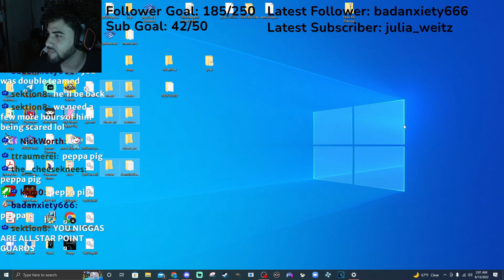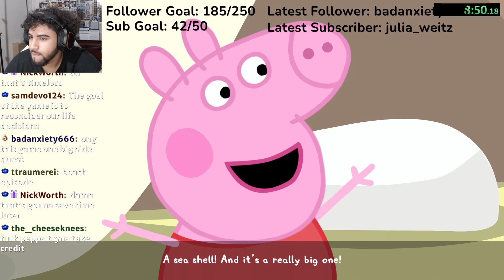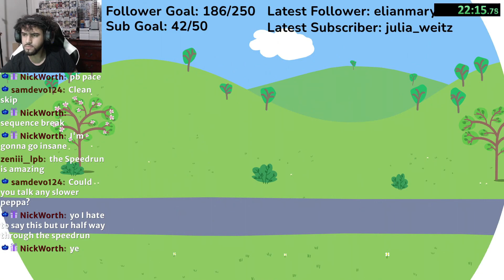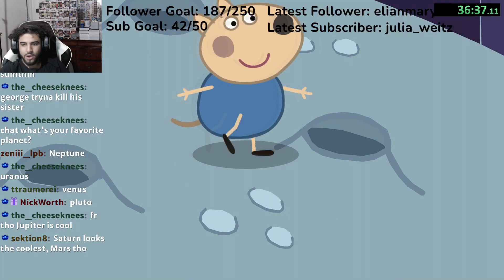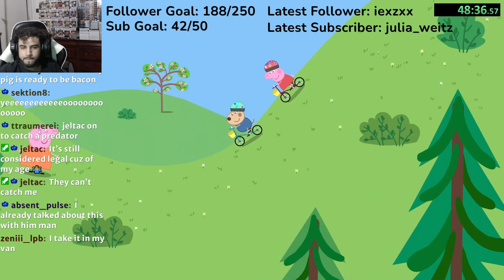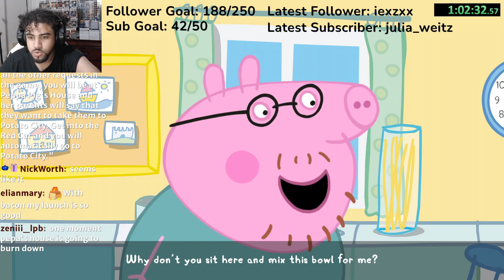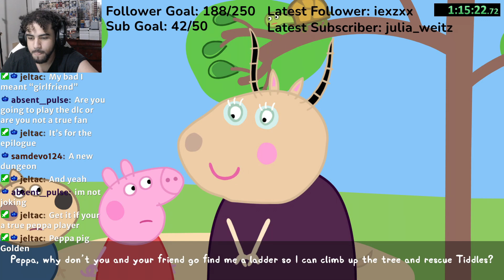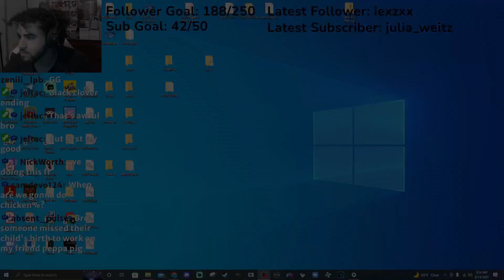My Friend Peppa Pig Drove Me INSANE... and gave me an accent